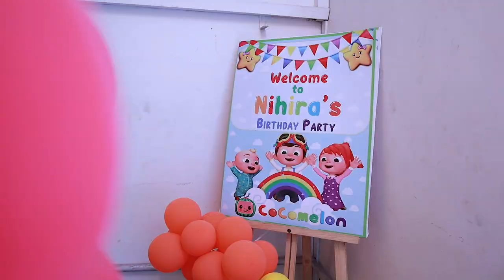Nihira's 1st Birthday